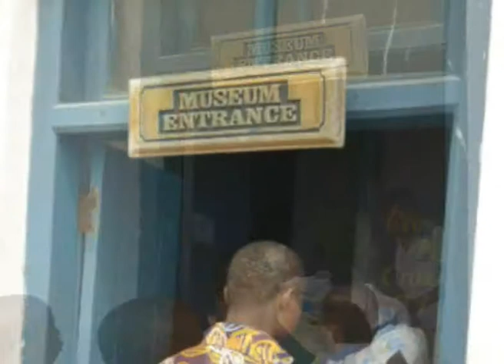Barbara Int. School Tour with Angelic Explo Tours